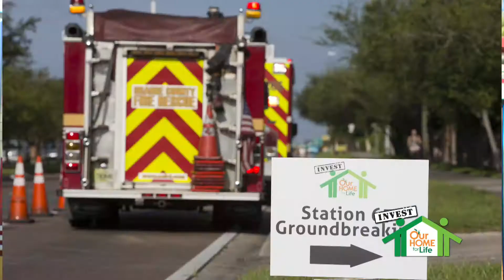OCFL Update | INVEST Fire Station 67 Groundbreaking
Mayor Teresa Jacobs and Orange County Fire Rescue broke ground on Fire Station 67 on Sept. 1, 2017.  This is the first Orange County fire station funded as part of Mayor Jacobs’ INVEST in our Home for Life initiative. Construction will begin in the weeks following the Groundbreaking Ceremony.